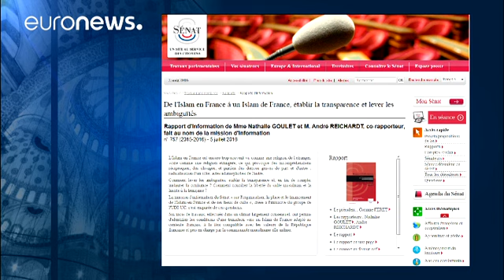Ислам и радикализация во Франции: власти заявляют о реформах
Ислам во Франции -- вторая по количеству последователей религия. На фоне терактов в стране разгорелась полемика о мерах борьбы с радикализацией в мечетях, а также по вопросу финансирования исламских религиозных организаций. Премьер-министр Манюэль Вальс заявил, что ислам во Франции должен быть реформирован для пресечения радикализма. Министр внутренних дел республики Бернар Казнёв пообещал принять меры по контролю за финансированием мечетей.

"Во Франции нет места тем, кто в молельных комнатах …